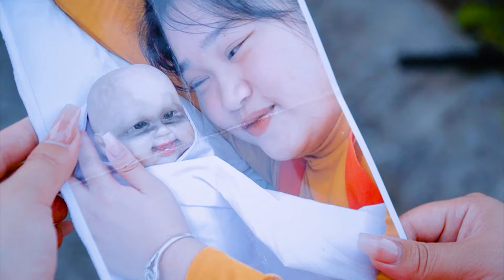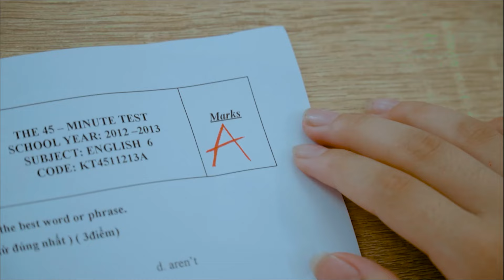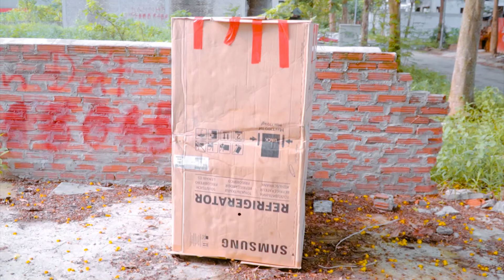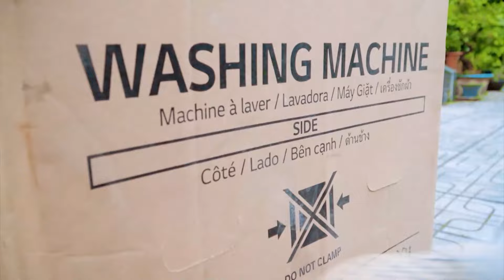Joker vs Boyfriend Funny Stories About Baby Doll Family | Piz Green